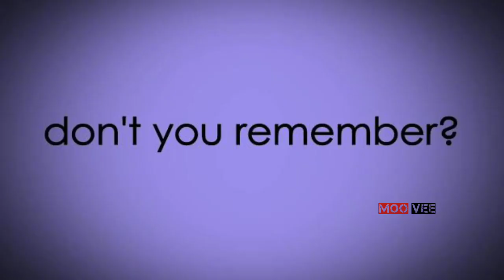Full Metal Alchemist 2018 full movie Hindi explanation | Movie Explained in Hindi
hollywoodexplaininhindi
bollywoodsilverscreen
haunting tube
ghost series
movies insight hindi
mr alexter
miss storyteller
hitesh nagar
movieexplainedinhindiinhindi
movie explained
movieexplainer